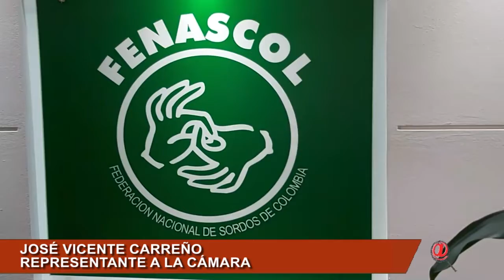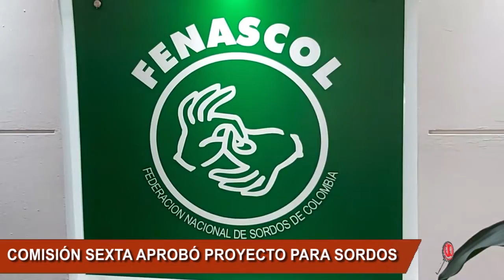COMISIÓN SEXTA DE LA CÁMARA APROBÓ PROYECTO DE INCLUSIÓN A LA COMUNIDAD CON DISCAPACIDAD AUDITIVA